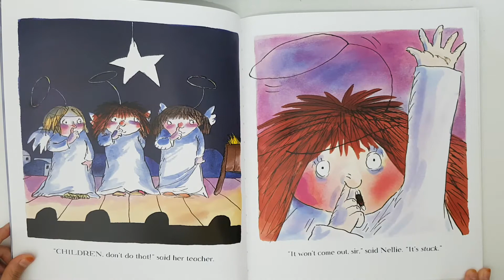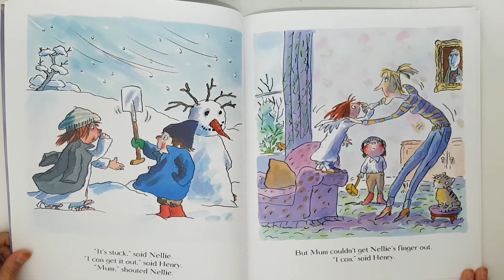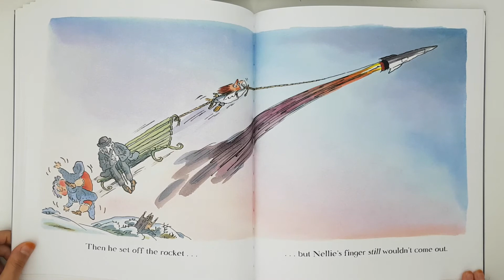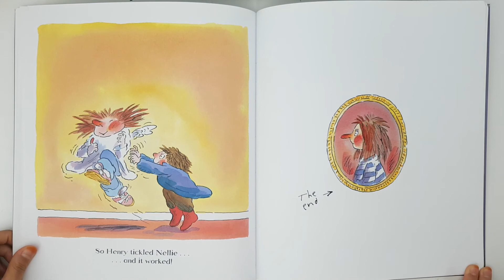Don`t do that!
Don`t do that! read aloud
Don`t do that! by Tony Ross